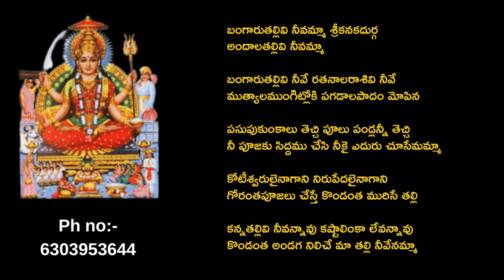బంగారుతల్లివి నీవమ్మా శ్రీకనకదుర్గ ॥ telugu bajana patalu॥ bhajana songs॥ telugu bhakthi patalu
telugu bajana patalu, bhajana songs,telugu bhakthi patalu,bhajana songs with lyrics, bhakthi patalu lyrics,telugu bhakthi patalu,ammavari bhajanalu, kanaka durgamma songs.
BSR Lakshmi

Lyrics

బంగారుతల్లివి నీవమ్మా శ్రీకనకదుర్గ
అందాలతల్లివి నీవమ్మా

బంగారుతల్లివి నీవే రతనాలరాశివి నీవే
ముత్యాలముంగిట్లోకి పగడాలపాదం మోపిన

పసుపుకుంకాలు తెచ్చి పూలు పండ్లన్నీ తెచ్చి
నీ పూజకు సిద్దము చేసి నీకై ఎదురు చూసేమమ్మా

కోటీశ్వరులైనాగాని నిరుపేదలైనాగాని
గోరంతపూజలు చేస్తే కొండంత మురిసే తల్లి

కన్నతల్లివి నీవన్నావు కష్టాలింకా లేవన్నావు
కొండంత అండగ నిలిచే మా తల్లి నీవేనమ్మా